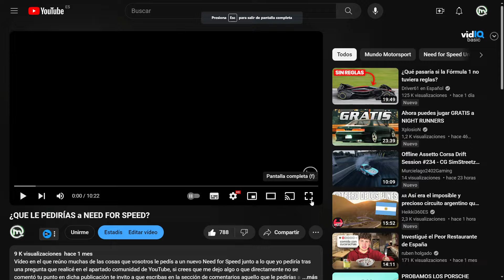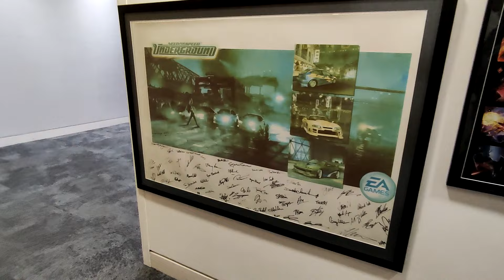He visitado Criterion Games | Feedback sin filtros sobre NFS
Varios fans y creadores de contenido hicimos un viaje a Criterion Games y nuestra visita aportó ideas y opiniones para el futuro de Need for Speed.

Canción utilizada: Duplex Heart ft. Judith Rindeskog - Play On (instrumental)

Canal dedicado a la saga Need For Speed y a juegos de conducción en general, ya sean arcades, simcades o simuladores.